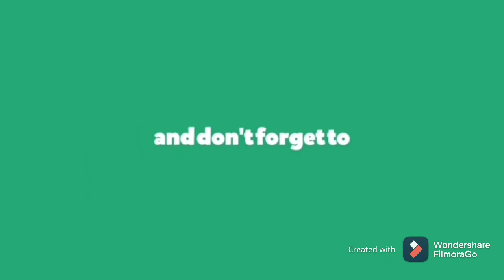| GETTING TO MORE ABOUT ME!! | In tagalog "KUNIN MO NA ANG LAHAT SA AKIN" HAHAHA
Merry Christ,as mga kanayo! ito muna ang regalo ko sainyo bigyan nang mga ngiti ang inyong muka 😊💕 Ingat kayo lagi kanayon Merry Christmas and stay safe always God bless😇